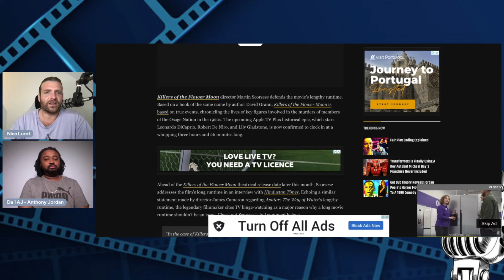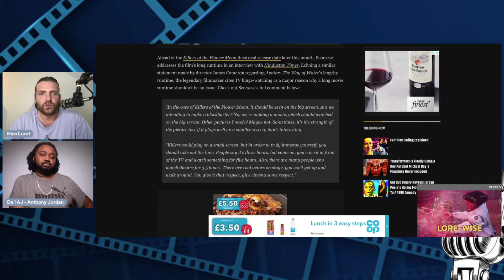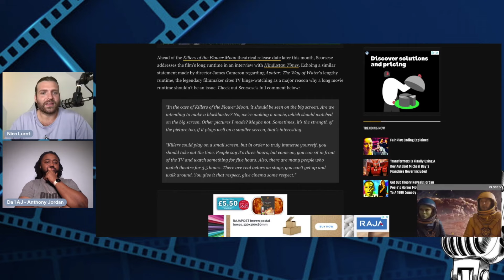Revealed: Killers of Flower Moon's Crazy runtime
Director Martin Scorsese defends the three-and-a-half-hour runtime of his upcoming Apple TV Plus historical epic, Killers of the Flower Moon.